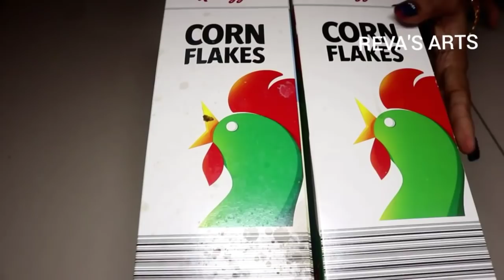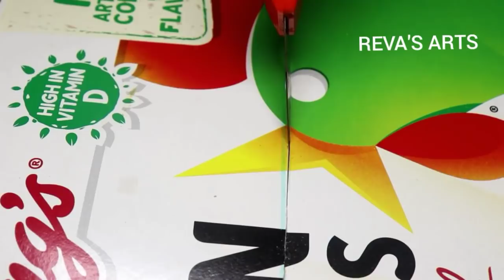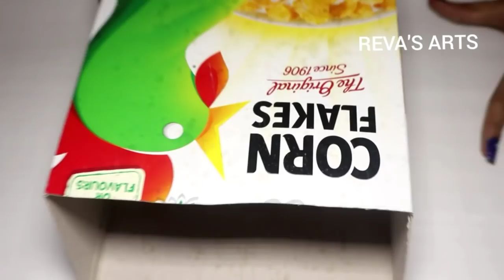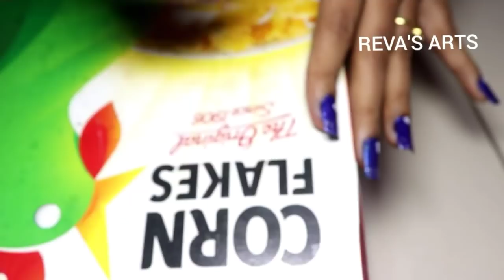How to make desk organizer in tamil /Desk organizer in tamil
How to make slime in tamil
How to make glitter tape in tamil